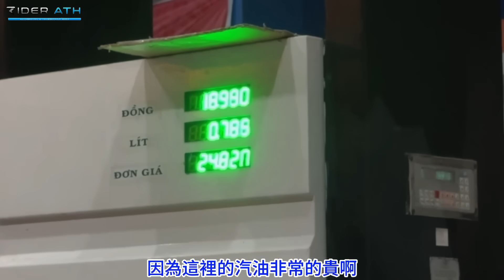獨家！實拍Rm129K的Mitsubishi X-Force｜Corolla Cross的勁敵來啦⚠️（Multilingual CC Subtitles ）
非常感謝越南峴港區的Mitsubishi旗艦店邀請我們RiderAth團隊千里迢迢飛到當地進行拍攝，這款X-Force即將在馬來西亞發佈，那麼如果真的是賣Rm129K的話，你會選擇它嗎？
當然如果大家想要購買到影片中介紹的70mai A810的話都可以點擊下面的Link查看價錢喔～

想要了解更多峴港區Mitsubishi旗艦店的詳情都可以聯絡他們喔～
地址： 02 Nguyễn Hữu Thọ, Hòa Thuận Nam, Hải Châu, Đà Nẵng 50000,vietnam.
大家想黏 Tinted 的話千萬別錯過 Excellent 的好康 Tinted哦～

地址 ：No 11, 13, Jalan Kebun Teh 1, Pusat Perdagangan Kebun Teh,
80250 Johor Bahru, Johor.

想要成為Youtuber、KOL、influencer？
以下是Rider Ath無私分享的拍攝與生產力器材